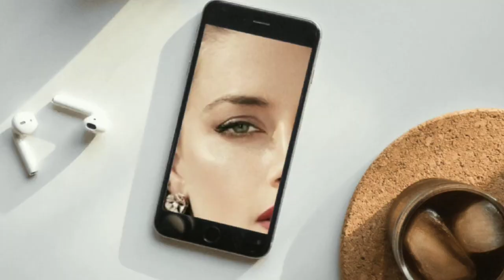Science says Amber Heard has the most beautiful face in the entire globe | celebrity news | Info 366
Science says Amber Heard has the most beautiful face in the entire globe | celebrity news | entertainment news | amber heard news | global news

Info 366
In this video, we explore the fascinating topic of facial symmetry and proportion and how it impacts our perception of beauty. According to the "Greek Golden Ratio of Beauty Phi," Amber Heard has the most beautiful face in the world, with 91.85% accuracy in meeting the ideal proportions of facial characteristics. Dr. Julian De Silva used face mapping technology to identify the person with the most beautiful face in the world, and it turns out that Amber Heard checks almost all of the ratio's boxes.

In addition to Amber Heard's stunning facial features, Dr. De Silva also determined that Kim Kardashian and Scarlett Johansson have the most statistically ideal eyebrows and eyes, respectively, while Emily Ratajkowski has the most flawless lips. Dr. De Silva even attempted to construct the "perfect face" by using the most ideal features from various celebrities, including Heard's nose, Kardashian's brows, Johansson's eyes, Ratajkowski's lips, Rihanna's facial shape, and Kate Moss's forehead.

Recently, Amber Heard has been taking it easy while travelling across Europe with her rumoured girlfriend Bianca Butti and daughter Oona Paige, under the persona of Calamity Jane, using the name Martha Jane Canary. Whether you agree with science's definition of beauty or not, this video is a must-watch for anyone interested in the fascinating topic of facial symmetry and proportion.

1. Amber Heard
2. facial symmetry
3. facial proportion
4. Greek Golden Ratio of Beauty Phi
5. Dr. Julian De Silva
6. face mapping technology
7. Kim Kardashian
8. Scarlett Johansson
9. Emily Ratajkowski
10. Rihanna
11. Kate Moss
12. beauty
13. Calamity Jane
14. Martha Jane Canary
15. facial features
16. ideal proportions
17. perfect face
18. celebrity beauty
19. science of beauty
20. facial characteristics
21. attractiveness

Watch and listen to the latest celebrity news, global news, breaking news, top stories, entertainment news and news summaries!